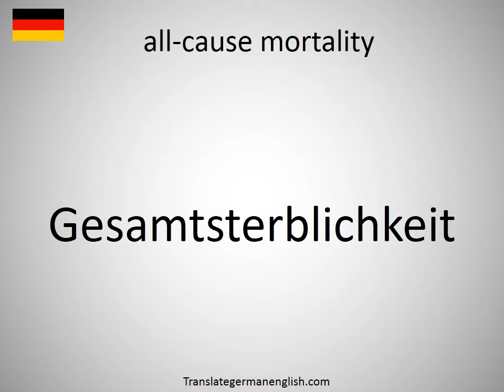How to say all-cause mortality in German?